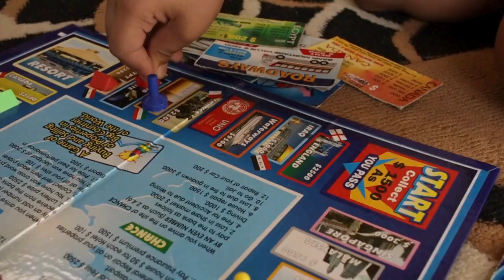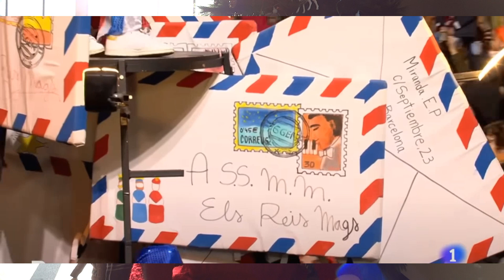НОВЫЙ ГОД В ИСПАНИИ как испанцы отмечают Новый Год и Рождество 💝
Сегодня я поделюсь с вами информацией о том, как отмечают Новый Год и Рождество в Испании. Как эти праздники отмечают сами испанцы.

В этом видео вы узнаете о:
1 - Самых важных датах для Испанцев
2 - Какие праздники существуют в Барселоне и Каталонии
3 - Традиции и обычаи Испании в эти дни
4 - Меню на Новый Год и Рождество. Что едят испанцы и чем угощают
5 - Какие десерты существуют в Испании
6 - Когда дарят подарки в Испании
7 - Приметы на Новый Год Испании и почему нужно носить красное белье и есть виноград.

Новый год в Испании отмечается 1 января каждого года по григорианскому календарю с 1582 года. В отличие от Рождества, новогоднюю ночь в этой стране принято праздновать не в домашнем семейном кругу, а в больших и шумных компаниях. Жители Испании собираются на улицах и площадях, устраивают карнавалы и пиротехнические шоу. В последнюю ночь уходящего года испанцы стекаются на главные площади больших и малых городов страны, ожидая боя курантов и старинных часов на Доме почты. Это событие транслируется по национальным и местным телевизионным каналам.

В Испании Рождество длится две недели, начиная с сочельника 24 декабря и заканчивая Днем трех волшебных королей 6 января. В этот период испанцы украшают свои дома, устраивают карнавалы и пиротехнические шоу, а также ставят вертепы - маленькие миниатюрные городки, воссоздающие отрывки из католической традиции, такие как Рождение Иисуса или Поклонение королям.

В Рождество испанцы обмениваются подарками, а также проводят время с семьей и друзьями за столом. В этот день испанцы готовят множество блюд, включая "turron" - сладкое из миндаля и меда, "polvorones" - песочное печенье, и "roscon de reyes" - кольцо из сладкого теста, украшенное фруктами и орехами.

В Рождество испанцы также устраивают лотерею, которая проводится 22 декабря. В этот день люди покупают лотерейные билеты, которыми можно поделиться с друзьями или семьей. Почти все хотят принять участие, и в течение нескольких месяцев, предшествующих Рождеству, люди покупают лотерейные билеты, которыми можно поделиться с друзьями или семьёй (чтобы разделить удачу).

👉 Не забывайте сделать:
✔ Оставить комментарий
✔ Нажать на репост в своих соц. сетях